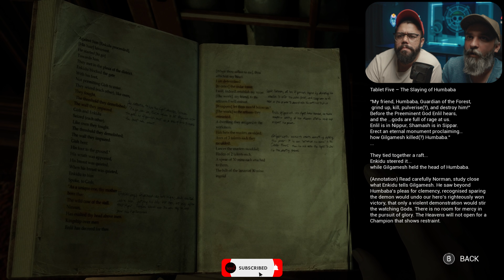EVIL RITUALS IN THE MILL - THE CASTING OF FRANK STONE Gameplay Walkthrough PART 2 - 4K PC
JOIN US AS WE UNCOVER THE EVIL RITUALS AND HISTORY OF THE HAUNTED STEEL MILL IN THE CASTING OF FRANK STONE 4K 60FPS PC